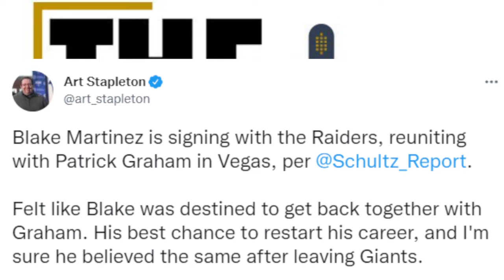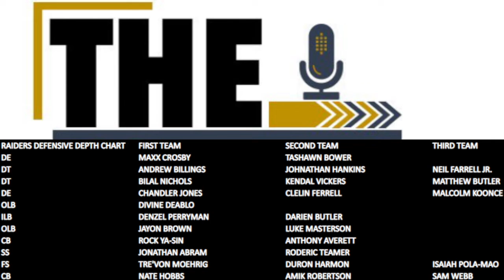BREAKING: Las Vegas Raiders sign FA LB Blake Martinez | The Sports Brief Podcast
In a surprising move, the Las Vegas Raiders have signed free agent LB Blake Martinez.